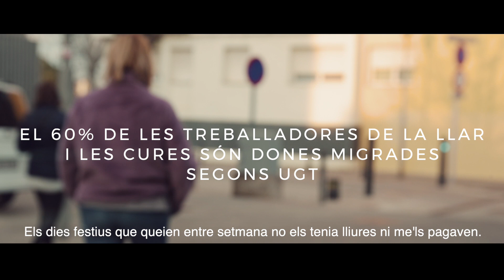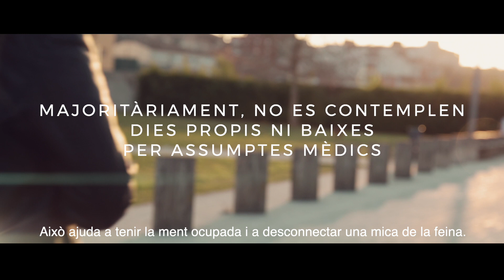Dones que fan treballs de cures i de la llar. Desigualtats i violències: No descuidis qui et cuida.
Videos realitzats per les dones participants en l'estudi "Dones que fan treballs de cures i de la llar. Desigualtats i violències".
Aquest estudi forma part d'un projecte de recerca-acció de l'Àrea de Drets Socials i Cooperació de l'Ajuntament de Girona amb el Grup de recerca Envelliment Cultura i Salut de la UdG.

Els vídeos exposen en primera persona les experiències, vivències, necessitats i demandes de les dones treballadores de la llar i la cura migrants.

Els audiovisuals participatius han estat acompanyats i editats per l'Agència Talaia.